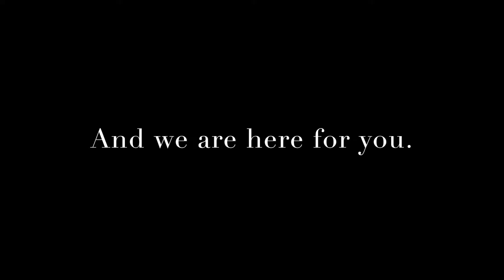SPU Ghostlight Project: "The New Colossus"